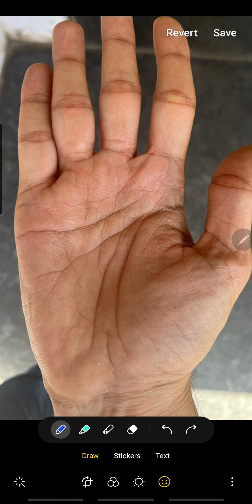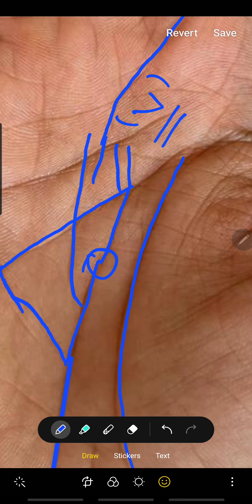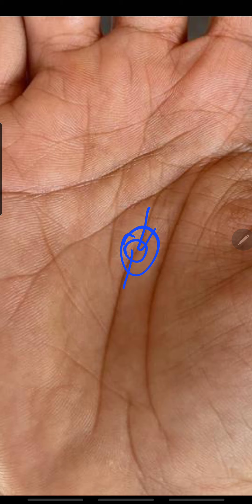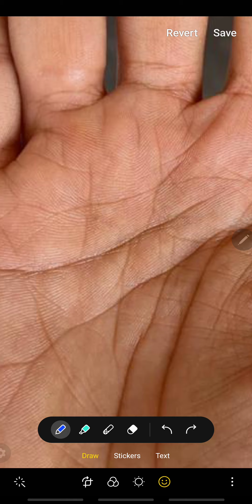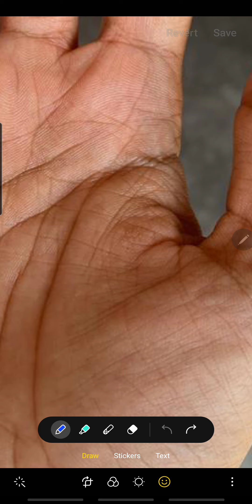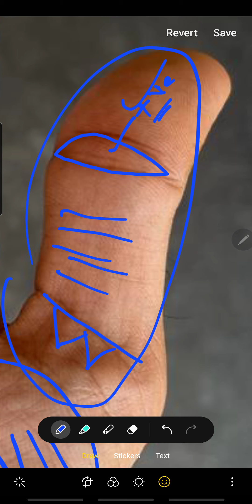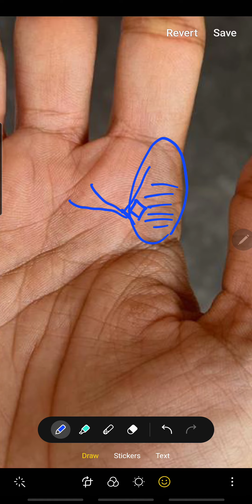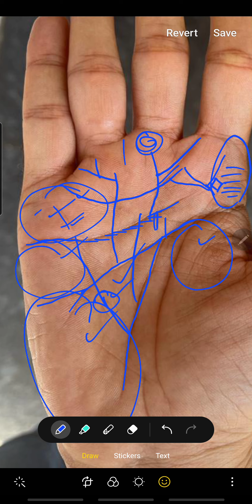ऐसी हथेली हो तो करोड़ो कमाना बहुत आसान काम है।।